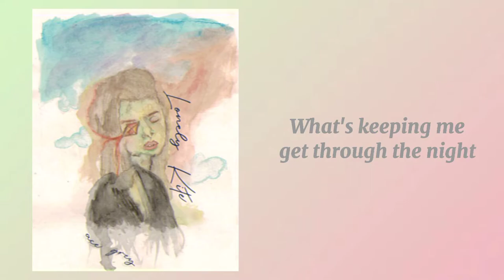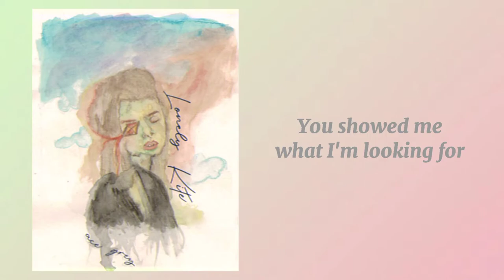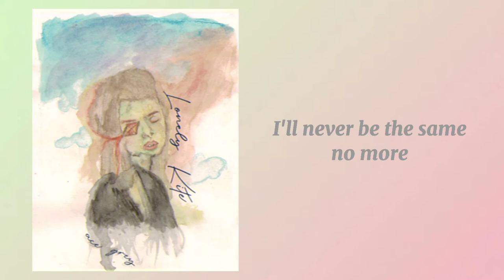lonely kite | original song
Made a lyric video of my song since I'm busy making vids lately. I wrote this last year of December and I've finally decided to upload it here in my channel. I have more songs in store, hope ya'll like it.

Thanks for listening! God bless us all xoxo